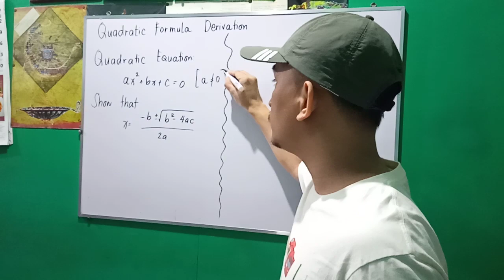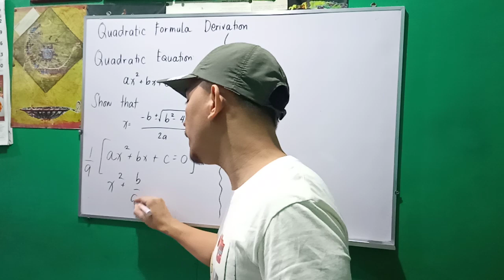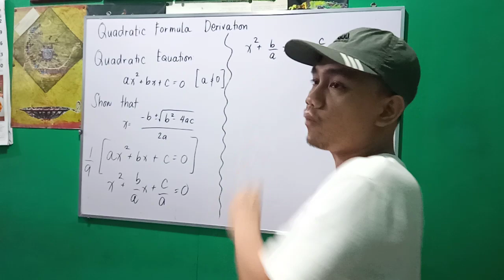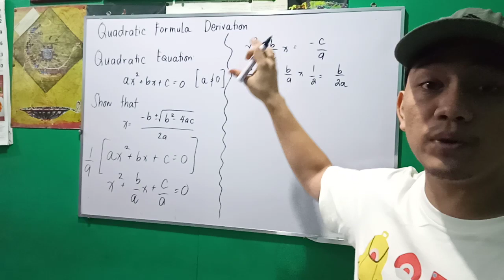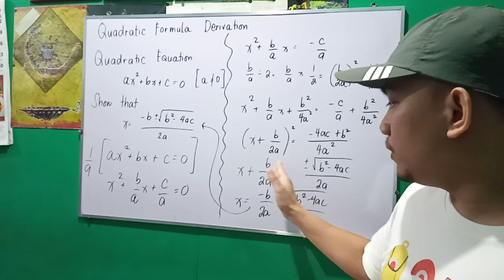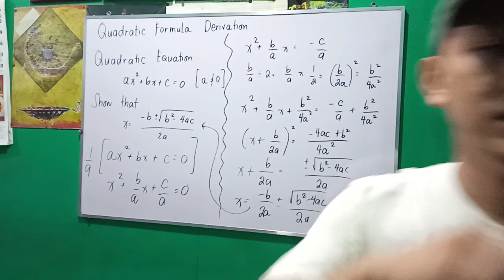Quadratic Formula Derivation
How to derive the value of x in the quadratic equation ax^2 + bx + c = 0